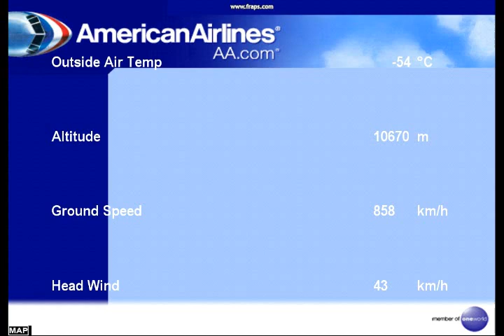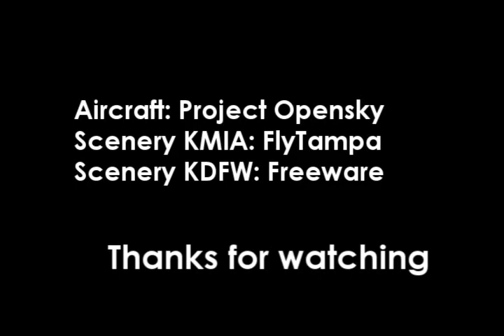American 671 Miami - Dallas Fort Worth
American Airlines Vuelo 671
Despegue: Aeropuerto Internacional de Miami; Miami, Florida, EEUU (MIA / KMIA)
Aterrizaje: Aeropuerto Internacional de Dallas-Fort Worth; Dallas, Texas, EEUU (DFW / KDFW)

Por favor, comenten y califiquen

American Airlines Flight 671
Take off: Miami International Airport; Miami, Florida, USA (MIA / KMIA)
Landing: Dallas-Fort Worth International Airport; Dallas, Texas, USA (DFW / KDFW)